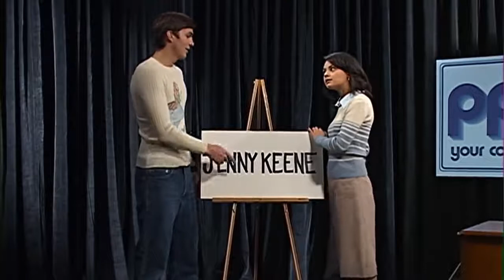That '70s Show - Funniest Scenes - 7x16